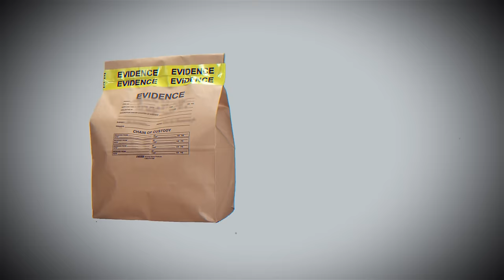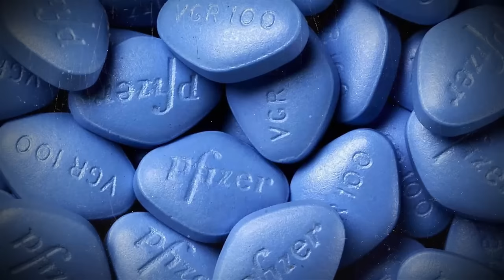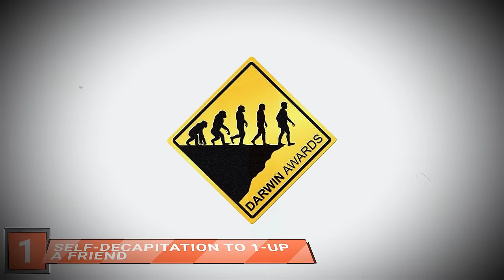5 Most Stupid Deaths Ever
A man on this list found out the 'hard' way when he ingested a whole bottle of Viagra in order to satisfy two women.

5 Most Stupid Deaths Ever